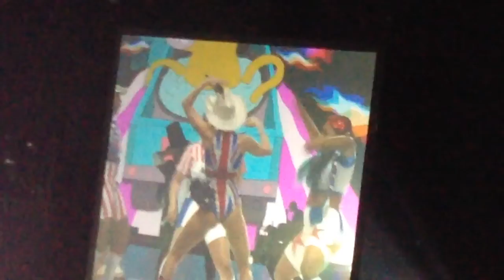Miley Cyrus - Party in the USA - Bangerz World Tour